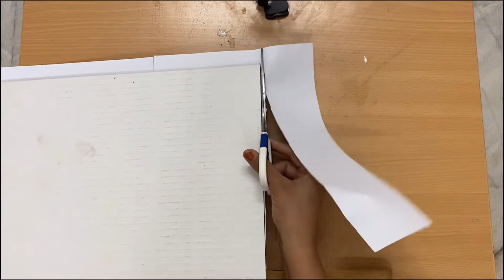How to Make Snake and Ladder Game for Kids / How to Draw Snake and Ladder Game / Board Game for Kids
Hello Everyone!!

In this activity, we make innovative  Snake & ladder game for kids

This activity was really fun and you can also try it with your kids.

Let us know how you like it through your comments.